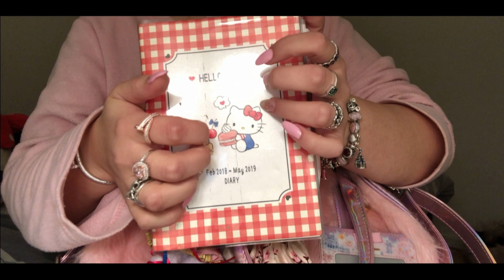What's in my Bag ?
Hi cuties ! Today I really wanted a What's In My Bag video, I really hope you will enjoy it !

Here are a few links to some products that I show you in the video : (the other ones are sold out everywhere :( )

Stella Lou phone charm

My Melody phone case

My rings are from Thomas Sabo and Pandora mostly.